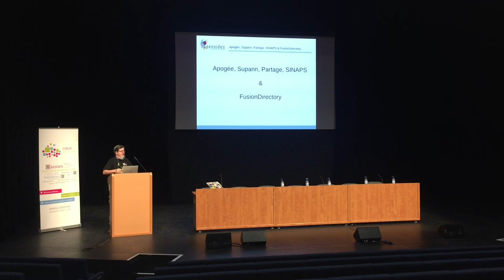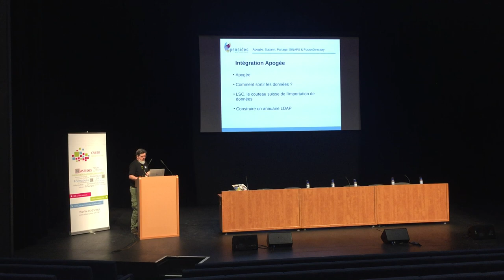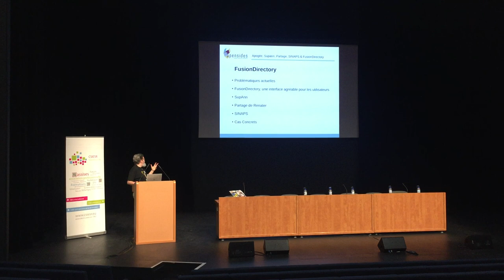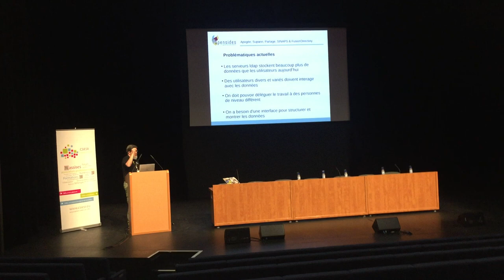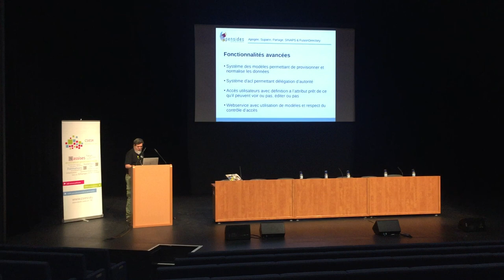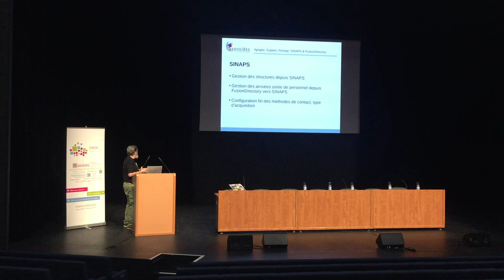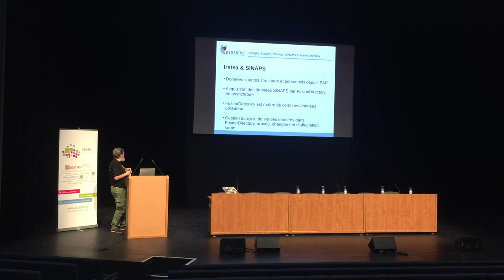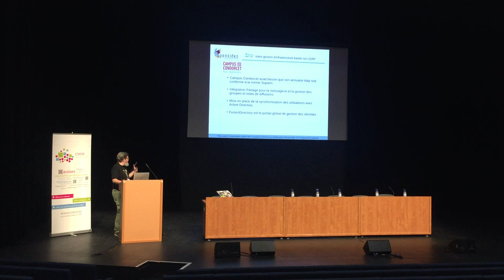FusionDirectory : La gestion des identités pour l'Éducation Nationale et la Recherche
FusionDirectory supporte les applications et les normes des l’Éducation
Nationale depuis de nombreuses années déjà.

Cette conférence va faire le tour des nouveaux majeures dans la version  actuelle de FusionDirectory :

- SupAnn 2018
- Sinaps

On y montrera aussi comment FusionDirectory a permis au Campus Condorcet de mettre en place un workflow d'inscription à travers la fédération RENATER.